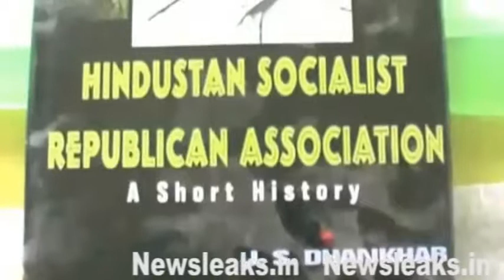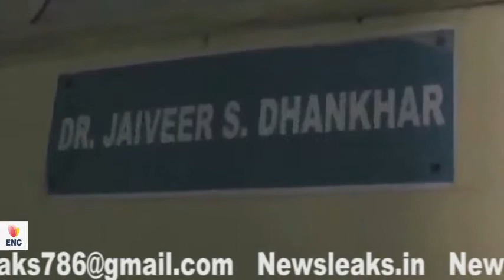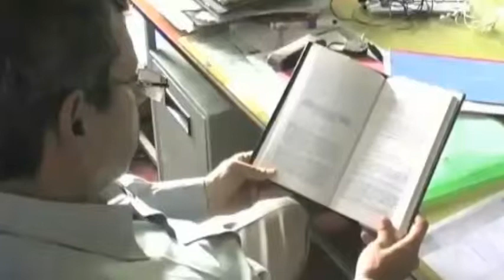SECRET OF THE JAIN MANDIR IN ROHTAK